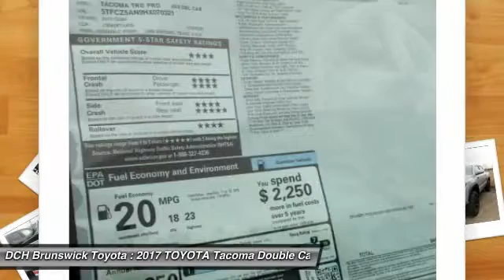2017 TOYOTA Tacoma BT71074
2017 TOYOTA TACOMA North Brunswick, NJ
Stock# BT71074

1504 US Route 1 North

Dealer added running boards $1,295
BACK-UP CAMERA, 4X4, LEATHER, HEATED FRONT SEATS, NAVIGATION, BLUETOOTH, REAR PARKING AID, MP3 Player, BLIND SPOT MONITORING, KEYLESS ENTRY, SAT RADIO, ALLOY WHEELS!. The Toyota Tacoma delivers unwavering capability and the style to match. Chiseled lines and muscular fenders help show off Tacoma's strength, and the available hood scoop with aggressive grille tease at the power that hides under the hood. Its interior offers soft-touch materials to boost your comfort. Tacoma Limited adds new leather-trimmed seating surfaces for the ultimate in tough sophistication. An available 4.2-inch color Multi-Information Display helps keep an eye on the information you want. Customize it to show mpg, song selection, individual tire pressure, and more. When backing up you need to see what's behind you. The standard backup camera mounted in Tacoma's tailgate helps you see an image of what is behind you on the available 7-inch high-resolution display. New high-strength steel is used in the construction of every Tacoma, helping ensure its toughness. Stronger and lighter than conventional steel, this hot-stamped high-strength alloy optimizes safety and performance. Ready to hear her roar? Tacoma's available Atkinson-cycle 3.5L V6 with direct injection is all-new and gives you the muscle you want. It's got more power with 278HP and 265 lb.-ft. of torque at 4600rpm. The powerful 3.5L V6 and available Tow Package help the Tacoma tow up to 6,800 lbs. or carry a payload of up to 1,440 lbs. Tacoma's TRD Off-Road's Crawl Control is here to help you conquer the off road. This advanced system automatically modulates the throttle and brakes on five low-speed settings. Every Tacoma comes standard with our Star Safety System, an advanced integration of safety technologies including Vehicle Stability Control, Traction Control, Anti-lock Brake System, Electronic Brake-force Distribution, Brake Assist, and Smart Stop Technology.